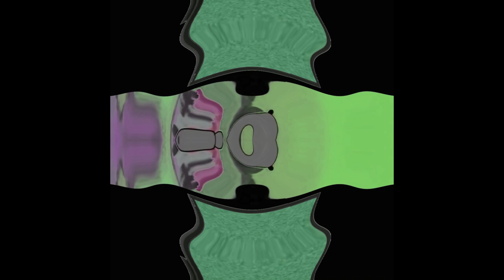Soviet Cartoon Wolf Hates Klasky Csupo In G-Major 94 (Instructions In Description)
Note: This is the original G-Major 94 made first on AVS on September 10, 2017.

Note 2: It's speed is 0.500 and it's pitch is -5, like Low Voice.

How To Make G-Major 94:

(VideoFX)

1st: NewBlue ME Ripple - G-Major 94

X:   0.0
Y:   0.0

Amplitude: 70.0
Frequency: 13.7
Speed:     85.0
Fade:      0.0
Shading:   0.0
Warp:      0.0

2nd: Mirror - Reflect Left

3rd: Gradient Map - G-Major 4

0; R:   0, G:     0, B:     0, A:     0
1; R:   0, G:     0, B:     0, A:     0
2; R:   0, G:     0, B:     0, A:   255

4th: HSL Adjust - Hue 0.695/G-Major 94

Add To Hue:  0.695
Saturation:  1.000
Luminance:   1.000

5th: Pan/Crop - Angle: -90

Angle: -90.0

(AudioFX)

elastique
Efficient (Disabled)

1st: Lock To Stretch: With A Checkmark

2nd: Pitch Change:   -12

We'll press okay and go to properties again.

elastique
Efficient

1st: Lock To Stretch: Without A Checkmark

2nd: Pitch Change:  -5

Effect by Zakaria empire today The Object Thingy